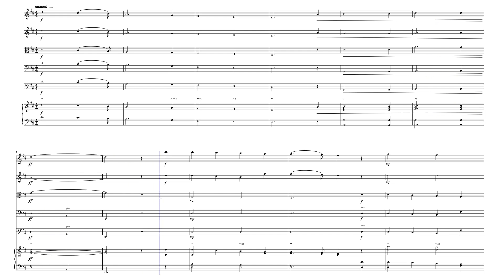Christmas - Joy to the World | STRING QUINTET & PIANO Sheet Music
Explore the sheet music for "Joy to the World," composed by George Frideric Handel and lyrics by Isaac Watts. Perfect for musicians looking to perform this classic Christmas song. Get the sheet music for "Joy to the World" and add this festive piece to your holiday repertoire. This sheet music for "Joy to the World" is ideal for Christmas performances, bringing joy and celebration to the season.
Purchase the sheet music for "Joy to the World" today. Download the sheet music for "Joy to the World" and start practicing now.